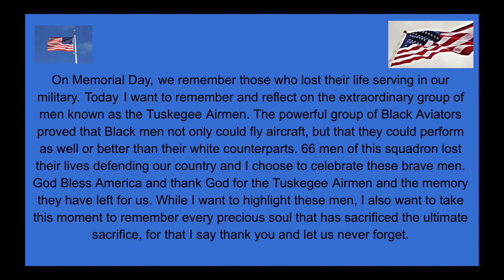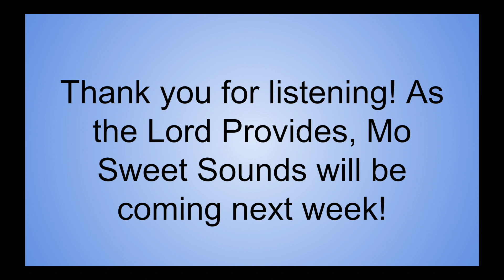God Bless America!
Happy Sweet Sounds Sunday (or whichever day you tune in)
I n preparation for Memorial Day, I recorded the song, "God Bless America." I want to dedicate and honor the Tuskegee Airmen. Please listen and enjoy. Happy Sweet Sounds Sunday!